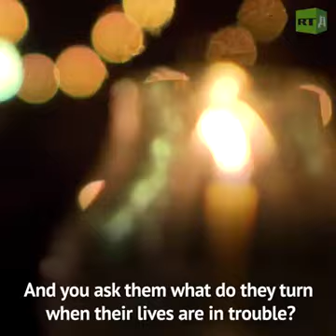Largest Buddhism In Europe